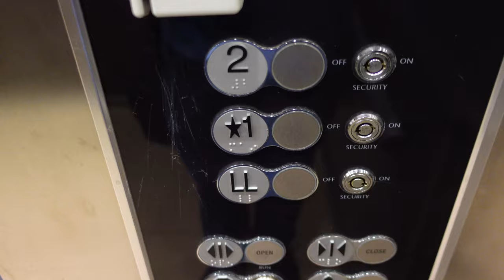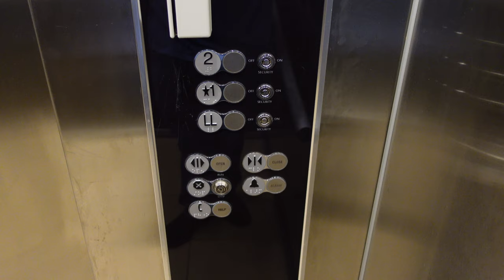Kone Elevator @ Vadalabene Center SIUE, Edwardsville, IL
This is at Southern Illinois University Edwardsville in Edwardsville, IL.